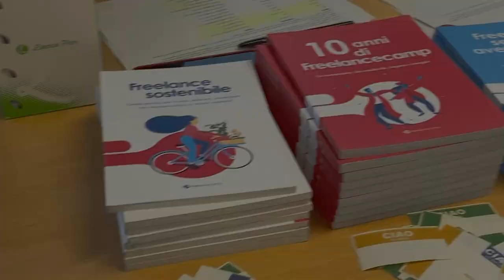Freelancecamp Veneto: cominciamo! - FC Veneto 04/2024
Il saluto iniziale del Team Veneto che apre la prima edizione locale del Freelancecamp da quando siamo associazione.

💌 Newsletter.